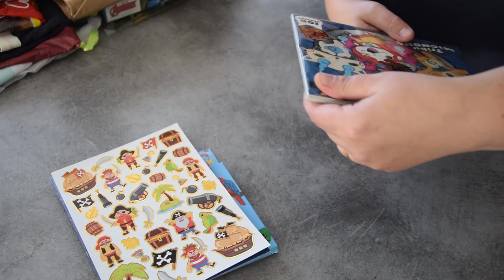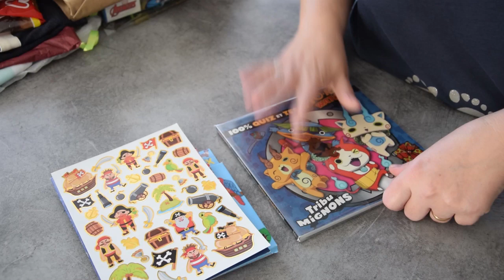B A L : un colis d'une abonnée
Bonjour mes petits padawans de la cuisine.  Comment allez-vous en cette journée ?  Très bien , je vous le souhaite du fond du cœur Ici toute la petite famille va bien.  Aujourd'hui, pas de recette mais l'ouverture d'un colis pour l'anniversaire de mon Gaston ,   pour la suite rendez-vous  dans la vidéo.
Nous sommes de plus en plus nombreux sur la chaîne, merci à vous d'être là, sans vous la chaîne ne serait rien.  Merci.

Merci pour ce colis, je n'ai pas les mots pour te remercier, cela me va droit au cœur .

J'espère que cette nouvelle vidéo vous plaira, merci à vous d'être toujours plus nombreux sur la chaîne.  Ma chaîne est un lieu de partage conviviale, sans prise de tête, je reste authentique comme je le suis dans la vraie vie. Je vous dis à très vite pour la prochaine vidéo.